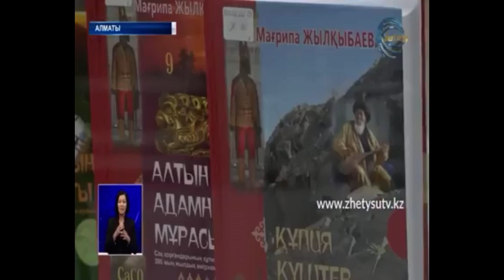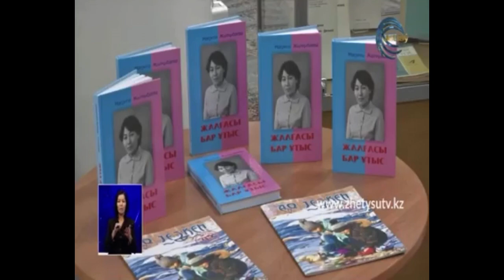Yuji IMAYO / Zhetysu TV News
Yuji Imayo at Kazakhstan TV channel ZHETYSU TV news (kaz) / 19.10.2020

Presentation of historical book of Sharapat Zhylkybayeva at Kazakh National Library (Almaty city) / 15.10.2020